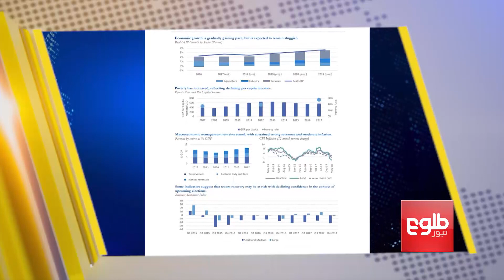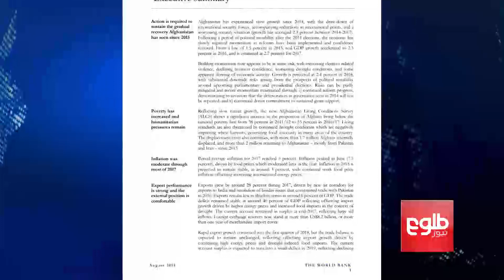FARAKHABAR: WB Report on Afghanistan’s Economic Growth Discussed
The World Bank on Tuesday released its latest Afghanistan Development Update and said the country’s recent economic recovery may be at risk.
The twice-a-year Update states that following the economic shock of the withdrawal of international troops, the associated decline in aid and deterioration in security, and the period of political instability after the 2014 elections, the Afghan economy has slowly regained momentum as reforms have been implemented and confidence restored.
In this episode of Farakhabar, host Massoud Malik discusses the topic with the following guests:

Haseeb Mawahid, deputy head of CSO
Nasrullah Sadeqi Neelizada, MP